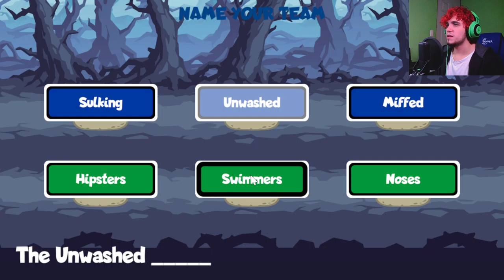i may have lost the plot │ Super Auto Pets (Twitch VOD) #80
cute animals that kick ass